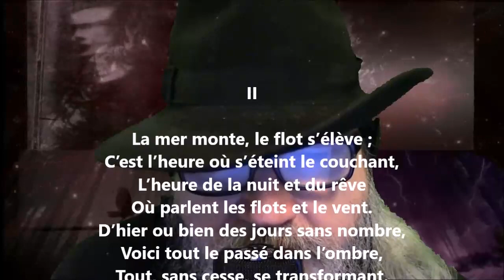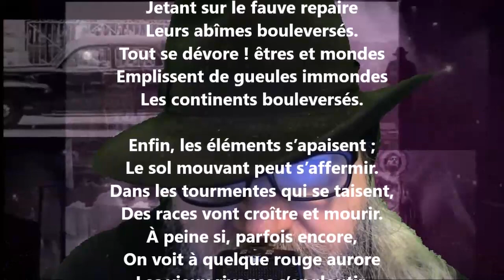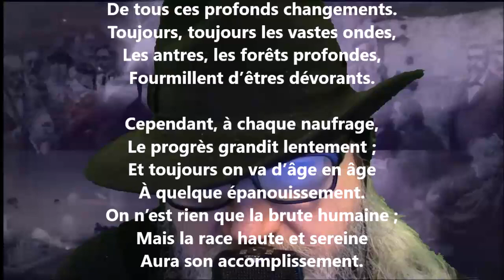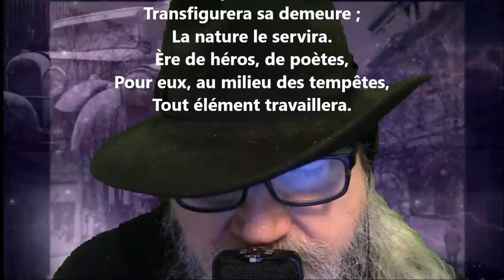Chanson des flots II - Louise Michel lu par Yvon Jean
Noire Poésie Tome 1 à 1000 - Encouragez un poète différent, autodidacte… Nelliganisé... Tome 439 (quatre cent trente-neuf) publié, janvier 2022...